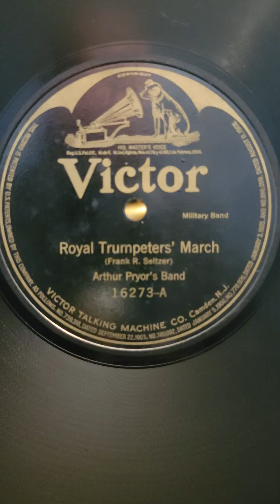Royal Trumpeters' March - Arthur Pryor's Band Victor Records #16273 1908